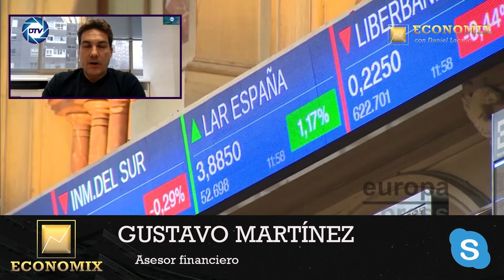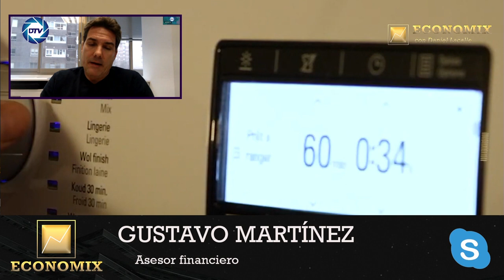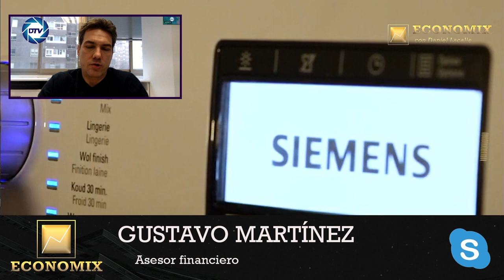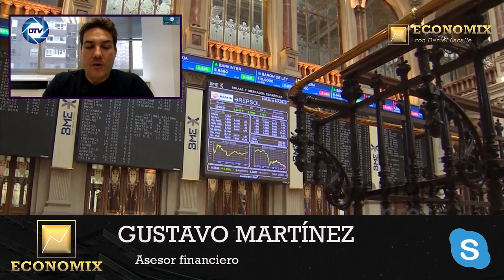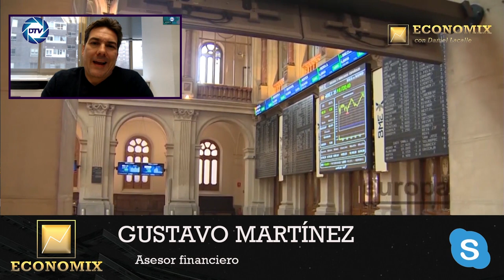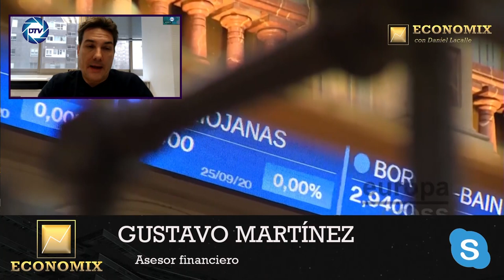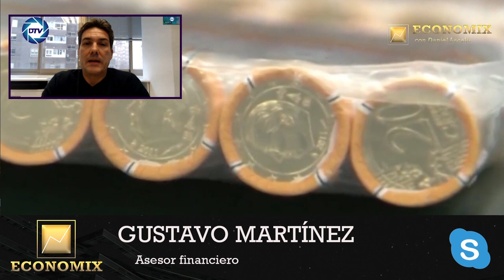GUSTAVO MARTÍNEZ desvela las 6 grandes amenazas para la economía española en 2023 que oculta SÁNCHEZ